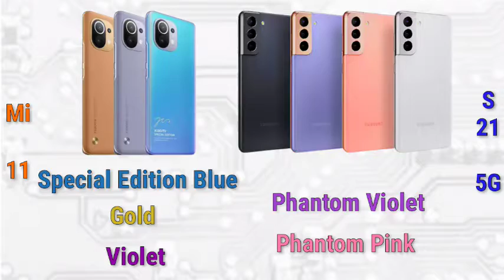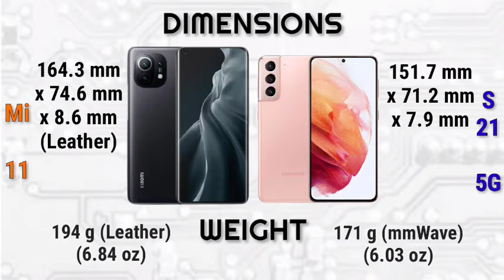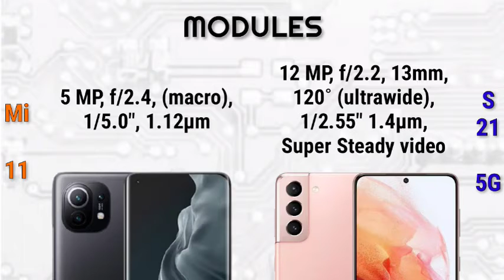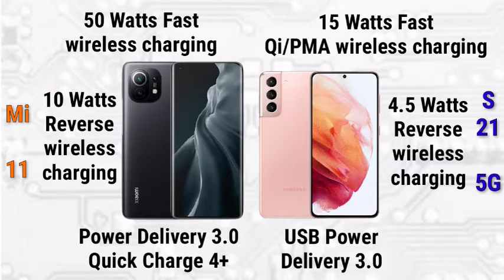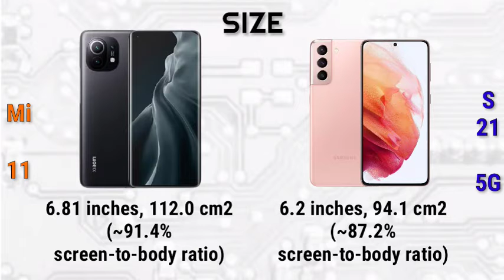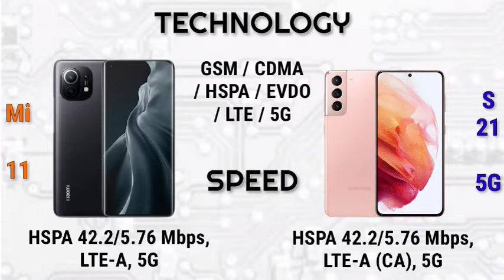Samsung Galaxy S21 5G vs Xiaomi Mi 11 | Specification | Comparison | Features | Price | SD 888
Samsung Galaxy S21 5G vs Xiaomi Mi 11 | Specification | Comparison | Features | Price | Snapdragon 888

📱Brand: Samsung
☑️Processor: Qualcomm SM8350 Snapdragon 888 - USA/China/Korea
👍RAM: 8 GB
🗄️Storage: 128 GB, 256 GB
🖥️Display: 6.2 inches
📸Camera: Triple Camera
🔋Battery: Li-Po 4000 mAh

Samsung Galaxy S21 5G is officially announced on January 14, 2021.

The smartphone is pack with 8 GB RAM with 128 GB and 256 GB internal storage options. It is powered by Qualcomm SM8350 Snapdragon 888 processor.

Samsung Galaxy S21 5G is fueled with a non-removable Li-Po 4000 mAh battery + Fast charging 25W + USB Power Delivery 3.0 + Fast Qi/PMA wireless charging 15W + Reverse wireless charging 4.5W.

The smartphone features a 6.2 inches Dynamic AMOLED 2X display that has a 1080 x 2400 pixels resolution. It additionally features Corning Gorilla Glass Victus and an Always-on display. The device comes in various colors such as Phantom Gray, Phantom White, Phantom Violet, and Phantom Pink.

The rear camera of the smartphone consists of a triple-camera that consists of 12 MP (wide) + 64 MP (telephoto) 1.1x optical zoom, 3x hybrid zoom + 12 MP (ultrawide) Super Steady video. The dimension of the device is 151.7 x 71.2 x 7.9 mm and it weighs 169 grams.

📱Brand: Xiaomi
☑️Processor: Qualcomm SM8350 Snapdragon 888
👍RAM: 8 GB, 12 GB
🖥️Display: 6.81 inches
📸Camera: Triple Camera
🔋Battery: 4,600 mAh

Xiaomi Mi 11 is officially announced on December 28, 2020.

The smartphone is powered by Qualcomm SM8350 Snapdragon 888 along with LPPDR5 RAM and UFS 3.1 storage. The smartphone is equipped with an AMOLED panel and provides 1B colors, 120Hz, HDR10+, and 1500 nits (peak).

The front camera of Xiaomi Mi 11 features 20 MP while on the rear side there is a triple camera consists of 108 MP (wide) + 13 MP (ultrawide) + 5 MP (macro).

The sensors include Fingerprint (under display, optical), accelerometer, gyro, proximity, and compass. Moreover, it is pack with 8 GB and 12 GB RAM + 128 GB storage. The device is fueled with a 4600 mAh battery capacity and supports 55W 100% in 45 min (advertised).

Additionally, it features Fast wireless charging 50W + Reverse wireless charging 10W + Power Delivery 3.0 + Quick Charge 4+.